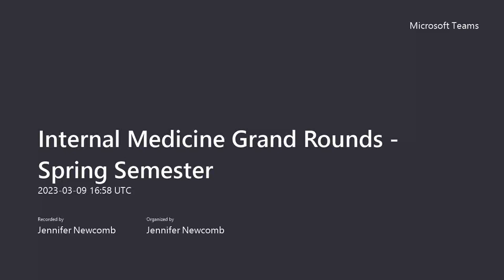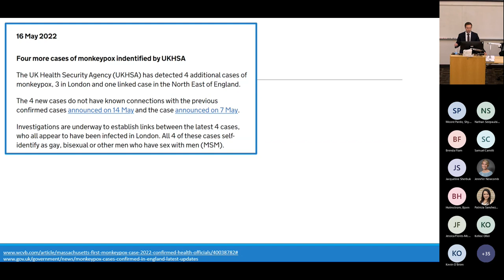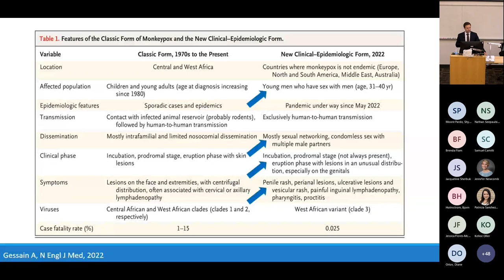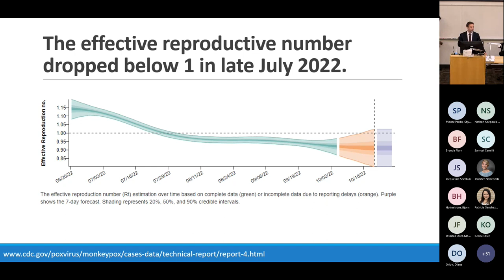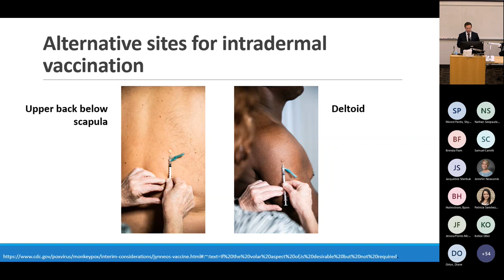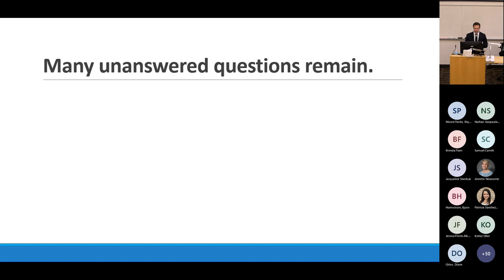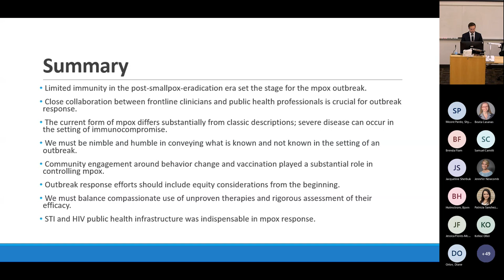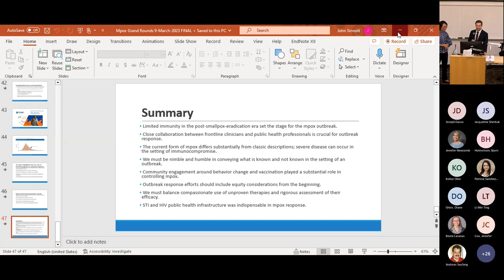The global mpox outbreak: What have we learned?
Roy H Behnke Grand Rounds
Kevin Ard, MD, Harvard Medical School